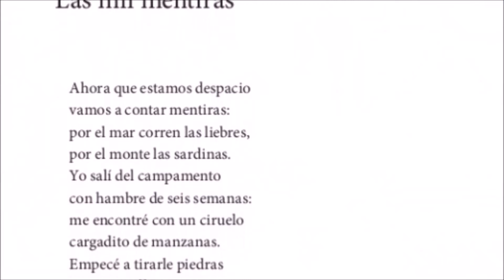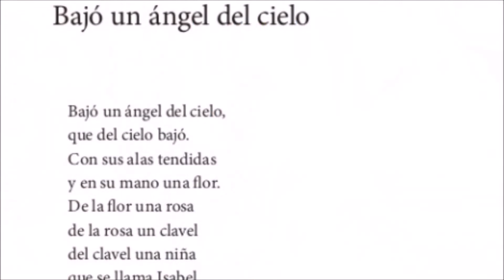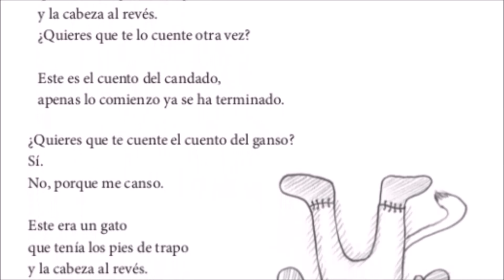Hora del Cuento: Poesía para niños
En el libro Poesía para niños encontrarás cuentos, poemas, canciones y mucho más, por eso hoy en La Hora del Cuento de BibloRedEnMiCasa también leeremos canciones, poemas y te retaremos con algunas adivinanzas. ¿Están listos para responder?
El propósito y el carácter del uso del material, incluido el uso de naturaleza comercial, responde a objetos educativos sin fines de lucro. Todo ello, enmarcado en las excepciones al derecho de autor vigentes para Colombia.